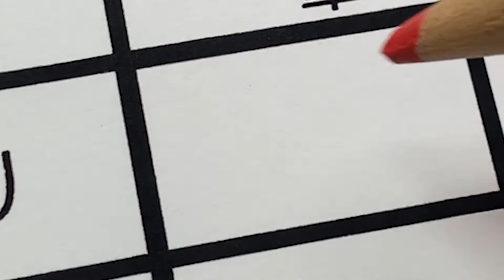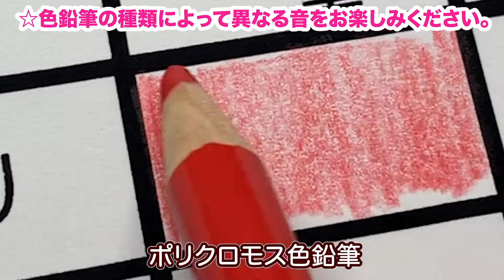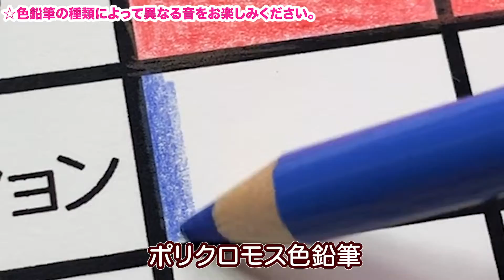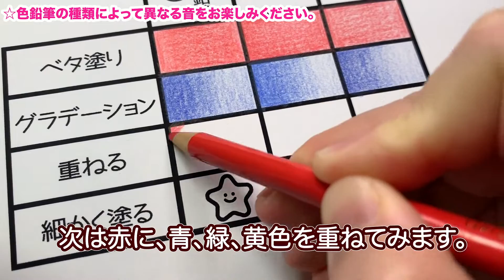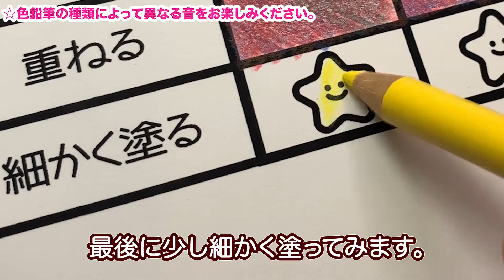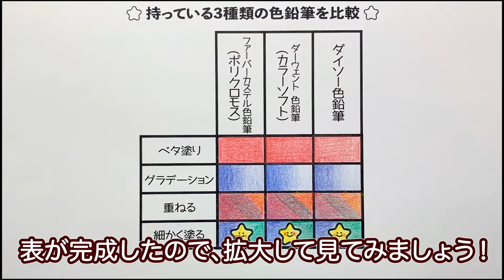色鉛筆を比較して特徴を知る【ファーバーカステル ポリクロモス】【ダーウェント カラーソフト】【100均 DAISO 】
0:43 比較表を塗る
6:31 表の拡大と個人的感想

☆最近新しい色鉛筆を買ったので、いつも使っている色鉛筆と比較してみました🌻
これから使い分けを楽しみたいと思います♪

【今回使った画材】
【ファーバーカステル ポリクロモス色鉛筆セット 120色 缶入 [日本正規品]】
【ダーウェント 色鉛筆 カラーソフト 72色セット】
【100均DAISO色鉛筆12色入り】

★Seikonの一部のぬり絵はウェブサイトで無料ダウンロードできます♪

‹Seikonのオリジナル塗り絵や動画を参考に塗ってくださった作品や、皆さんの自由な作品を募集中›
【用途】
時々LIVEで「みんなのぬりえ」として紹介
【応募方法】
Twitter、Instagramの場合【 seikontv宛 】をSNS投稿時に記載
発表は、動画をもってかえさせていただきます✴︎

★Seikonのオリジナル塗り絵を塗ってくださったり、動画を参考にした作品などをSNSなどでシェアする時にハッシュタグをなど付けてくださる方は下記をつけてくださると見つけやすいです!!

ED曲：『ダーリン』Seikonband